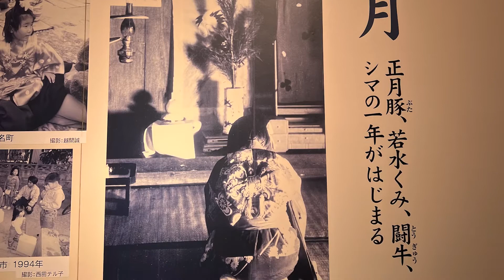07 Amami Park 奄美パーク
Amami park doesn't just focus on Amami Oshima, it is a multifaceted facility that presents the nature, culture, and history of the Amami Islands.
Inside the facility is an art museum where many great works from the master painter Isson Tanaka, who was fascinated by the nature of Amami, are displayed, as well as a garden that recreates the character of Amami's vegetation which is also popular.
You can also enjoy Amami's local dish 'keihan' chicken rice at the restaurant on the second floor.

黒潮の流れの中で育まれた奄美の自然、歴史や文化、産業などを分かりやすく紹介し、さらに、奄美を描いた日本画家「田中一村」の作品を手がかりに奄美の新しいイメージを情報発信するとともに、人々の交流の場を提供する群島全体の観光拠点として、「奄美の郷」、「田中一村記念美術館」を中核とする施設です。